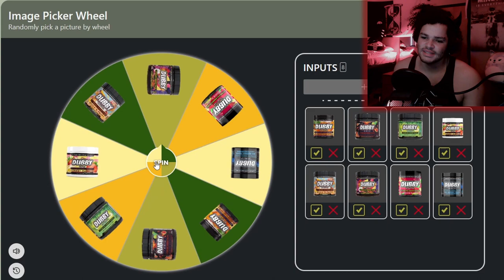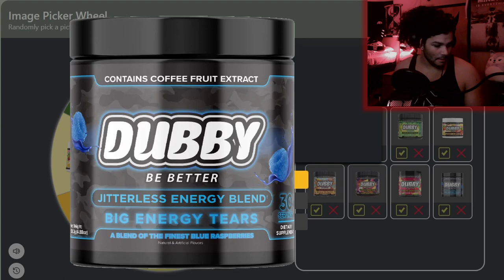I Can't Find My Mom! | Among The Sleep - Part 1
So it's my second birthday and something's wrong... I can't find my mom. I remember her putting me to bed, then I woke up in the middle of the night and found my new friend drowning in the washing machine, then when I went to my mom's room, she was GONE!!!

00:00 - Subscribe To Join The Legion!
00:19 - Dubby Wheel!
01:46 - Gameplay
25:32 - Outro